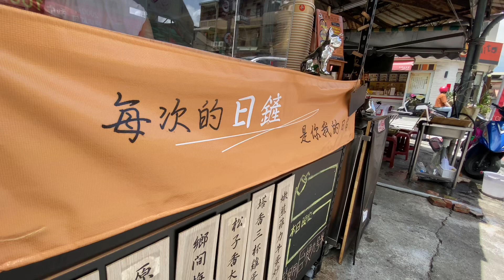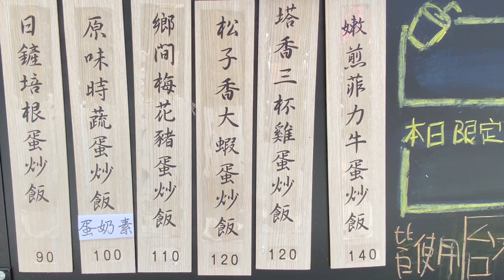用鐵板炒飯，炒到每顆飯粒都會跳舞，這家店怎可以不分享出來呢！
日鏟鐵板炒飯daily fried rice
東區富農街二段83號（喜德早餐對面）
台南市
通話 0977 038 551